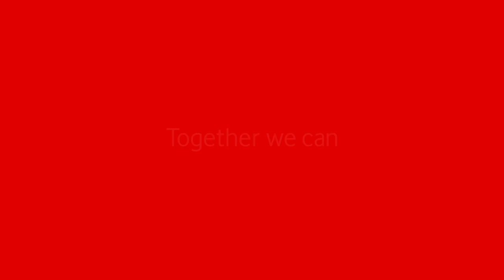Kavel 10 floreert met snel zakelijk internet: landmeten vanuit de lucht (kort)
5 Terabytes aan data binnenhalen en verzenden? Dat doen de ondernemers van Kavel 10 met het supersnelle glasvezel internet van Vodafone Business.